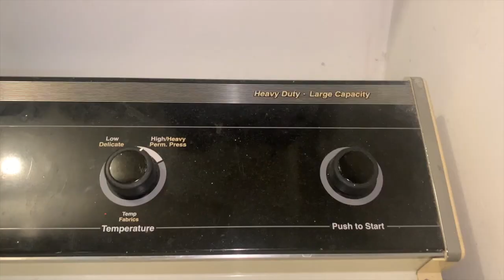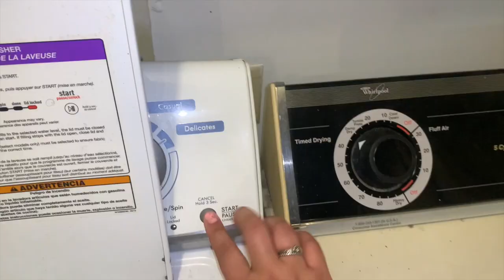*New* EXTREME Laundry Motivation | Weekly Laundry Routine | All Day Wash Fold Dry Repeat 🧺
WE MADE IT TO 2k!!
Thanks for stopping by! X O X O

✨ M A I L I N G✨